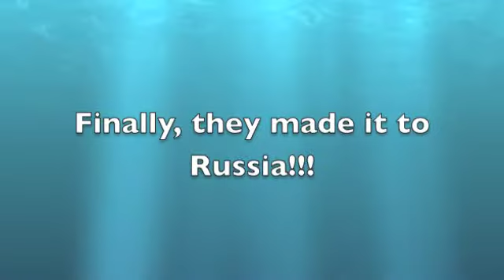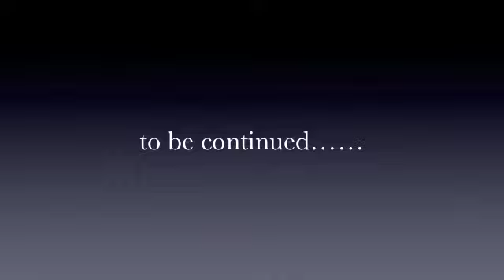LPS: A Daughter's Secret Episode 11 (The Magic Stone)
Enjoy! Special thanks to my friend, Tiana.